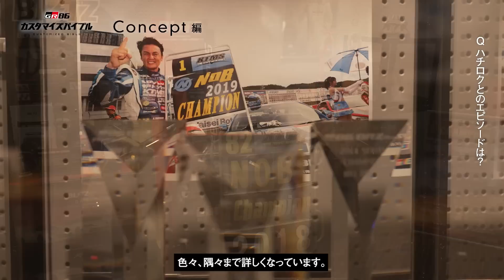GR86 カスタマイズバイブル #4 谷口信輝 コンセプト編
プロドライバーが、自分の考える「最高のGR86」を体現するカスタムを紹介する
GR86"カスタマイズバイブル"
自慢の1台に懸けた愛情とこだわりを語っていただきました。

第4弾はAE86でドライバーとしてのキャリアをスタートさせた谷口信輝選手。
レーシングカーはもちろん、数多くのチューニングカーに触れてきた谷口選手が考える理想のGR86をご覧ください。

特別な条件での使用（サーキット走行やレース・ラリー等のスポーツ走行）に起因する不具合については保証の対象外となります。詳しくは保証書をご確認下さい。

※また、スポーツ走行をされる場合はその都度、ご自身の責任で車両の安全性をご確認いただくようお願いいたします。
その際はTGRサイト内スポーツ走行ガイドページもぜひご活用ください。